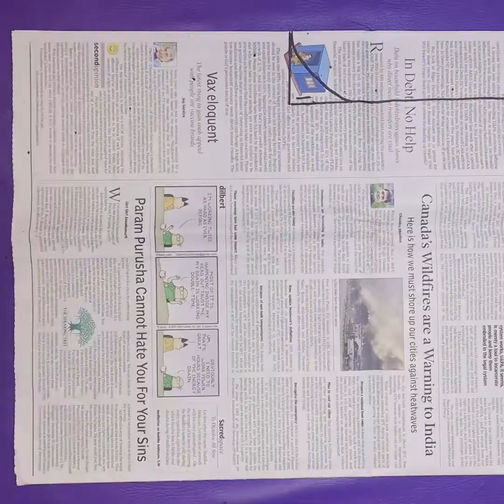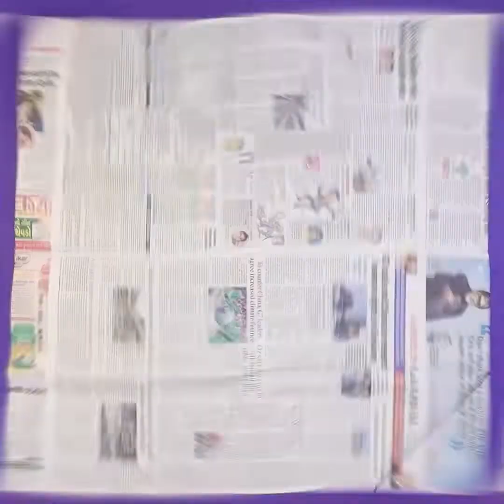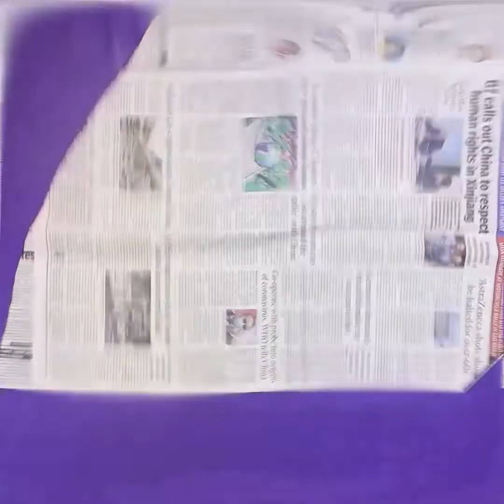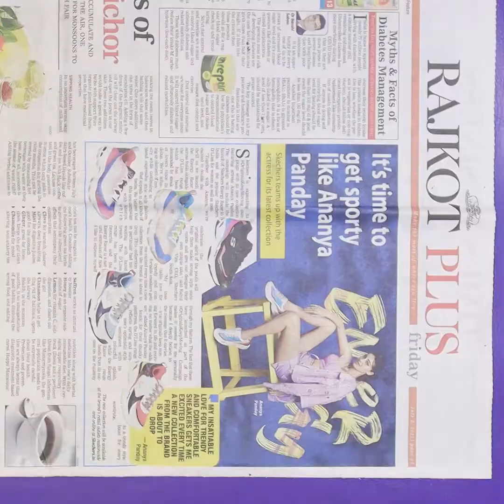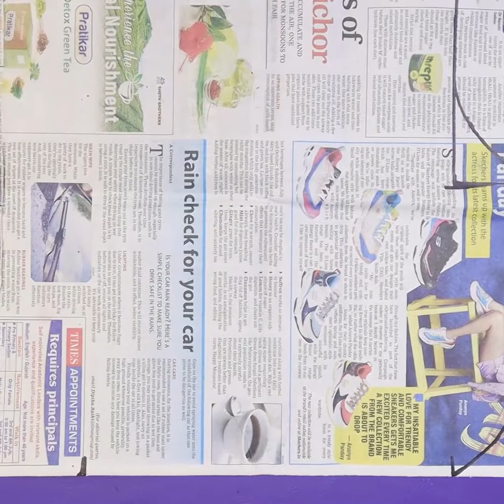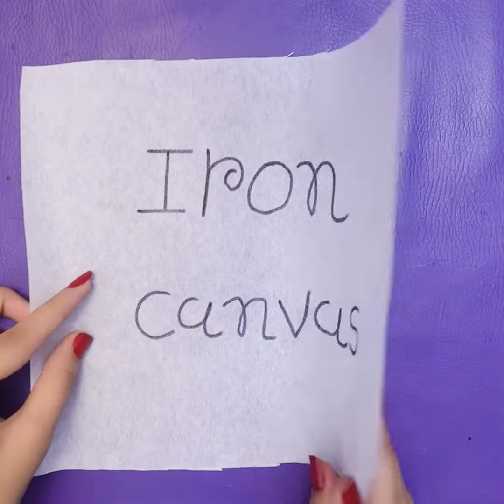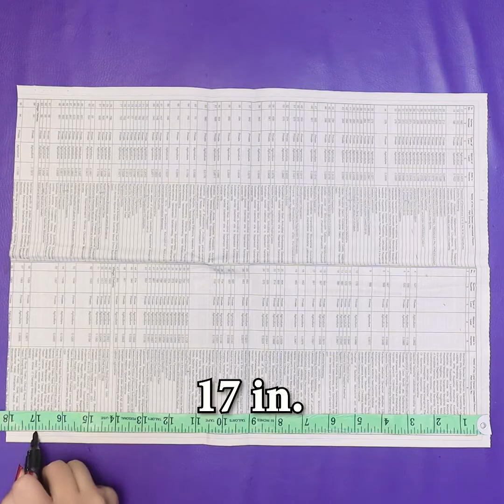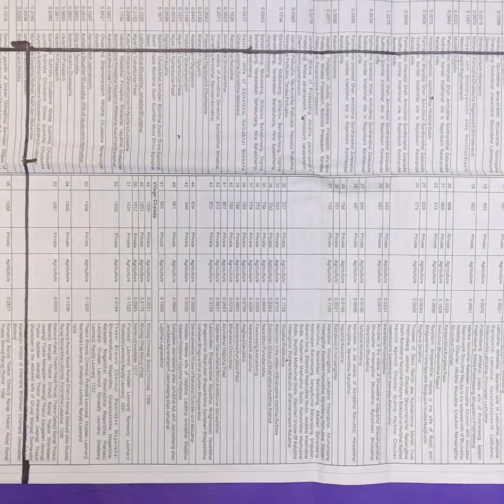Pink Floral ❤️Sharara Suit - FOR PARTY & WEDDING